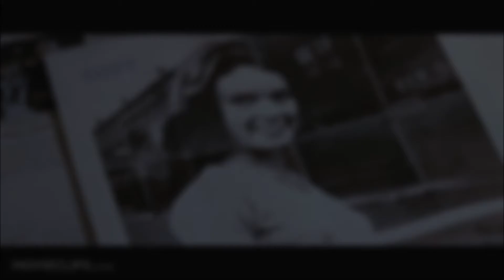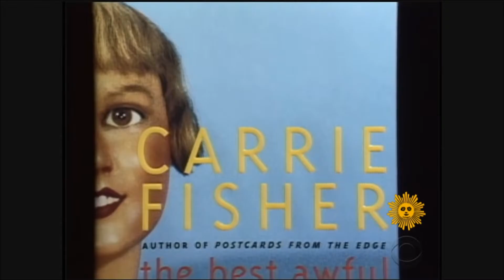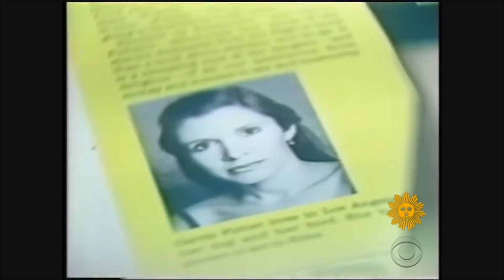Carrie Fisher - MY EMPIRE- 1956-2016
Il tributo di CINEMA CHE PASSIONE
Montaggio _Luca Soroldoni